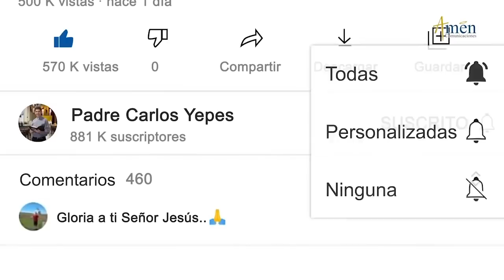Ángelus De Hoy Viernes 9 Diciembre l de 2022 l Padre Carlos Yepes | Católica | María